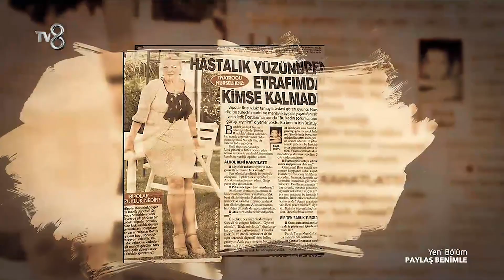"Basında Çıkan Haberler Yarama Tuz Bastı!" | Paylaş Benimle 22. Bölüm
Paylaş Benimle 22. Bölümünde Nurseli İdiz basında çıkan haberlere ne tepkiler verdi.
Sunuculuğunu Uzman Psikolog Gökhan Çınar'ın üstlendiği “Paylaş Benimle” her hafta farklı hayatları ele alacak.

Uzman danışman psikologlardan oluşan ekibinde görev alacağı programda, katılımcılar yaşam hikayelerini, dönüm noktalarını, duygularını ve umutlarını Uzman Psikolog Gökhan Çınar'la paylaşacak.
“Paylaş Benimle” konuklarının hayat hikayeleri seyircinin yüreğine dokunacak ve herkesi kendi hayat hikayesinde bir yolculuğa çıkartacak. Paylaştıkça anlamanın, anlaşılmanın ve umut etmenin önemine işaret eden “Gökhan Çınar'la “Paylaş Benimle” izleyiciyle buluşuyor